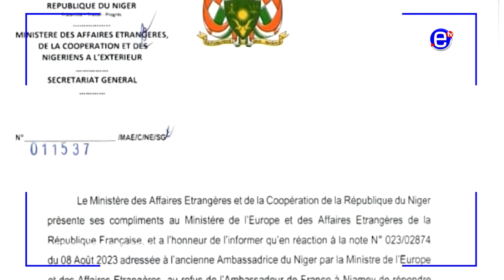NIGER: COMPRENDRE LA RÉSISTANCE DE LA FRANCE - EQUINOXE TV